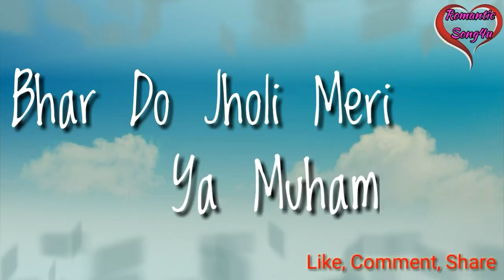Bhardo Jholi meri ya Muhammad; whatsapp status; 30 second